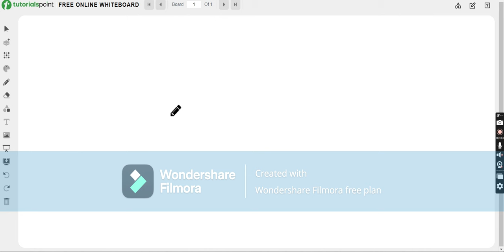CBSE maths board exam passing marks || Passing marks out of 80 in mathematics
pass marks out of 60 in inter 1st year
pass marks out of 60 in state syllabus
pass marks out of 60 in inter 2nd year
pass marks out of 60 in calicut university
pass marks out of 65 in calcutta university
pass marks out of 60 in inter
pass marks out of 80 in state syllabus
pass marks out of 80 in degree telangana university